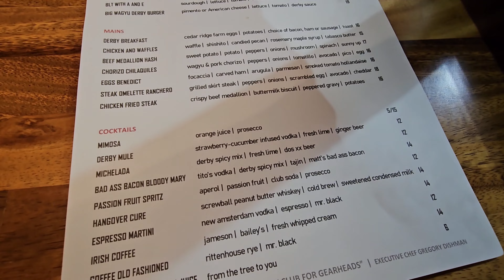Derby Restaurant: Car lover's heaven! A quick look at this Dallas gem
I visited the Derby Restaurant in Dallas with a friend. I wanted to share the coolness of this restaurant, attached to a very high end car storage facility and a manly barber shop.

All in all, a cool experience. I want to do the tour next time. Also the food was great! Price matched the ambience (a bit upscape) but it was delicious. If you're in the DFW area, go check this out!